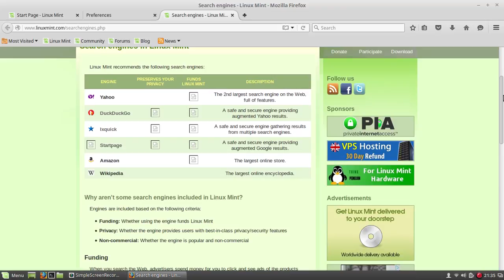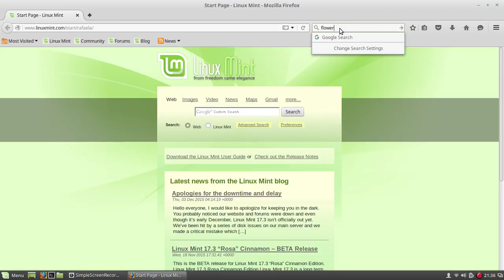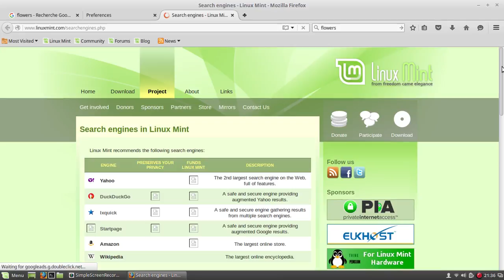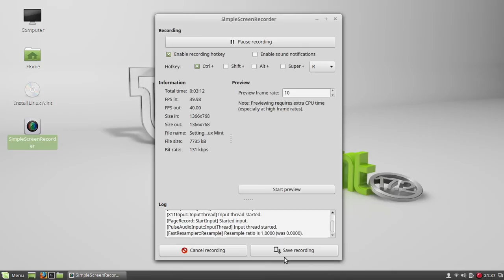How to Set default search engine to Google in Firefox on Linux Mint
They have made it quite hard to get google back in search for Firefrox in Linux Mint 17.2  Here is how to do it